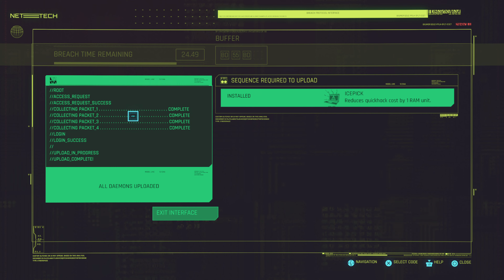Cyberpunk 2077 main campaign PS5 4K Part 8